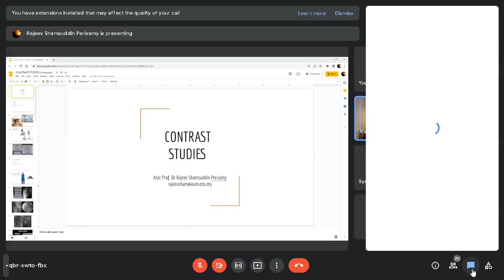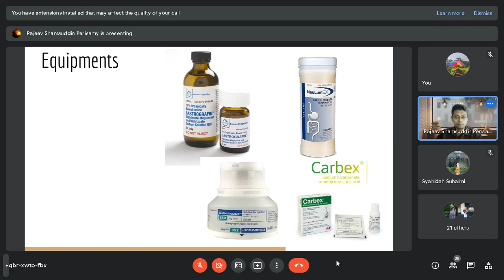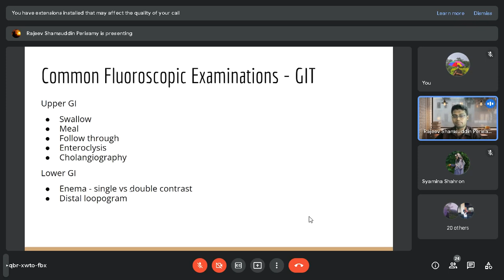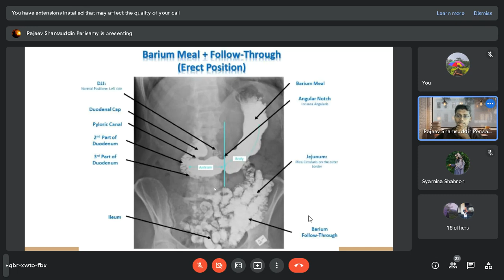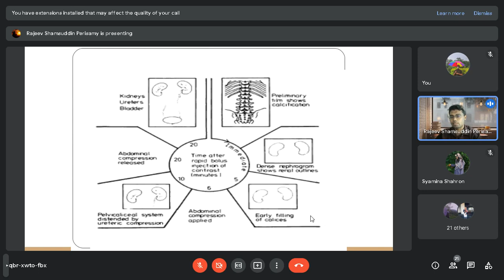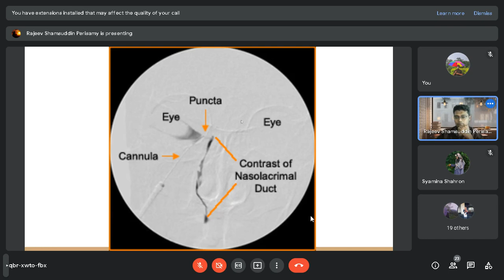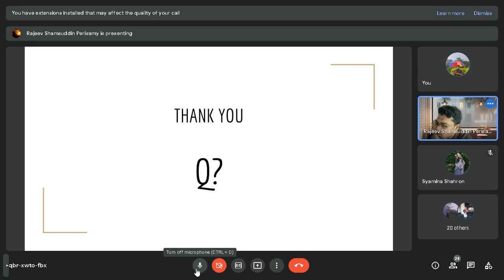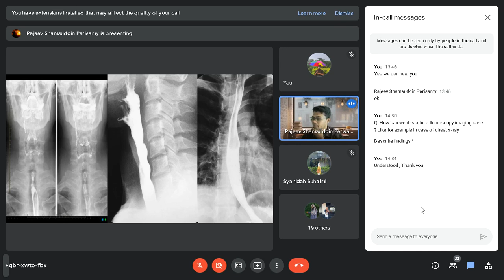[ COMMON LECTURE RADIOLOGY ] Contrast Studies/Misc - DR. Rajeev